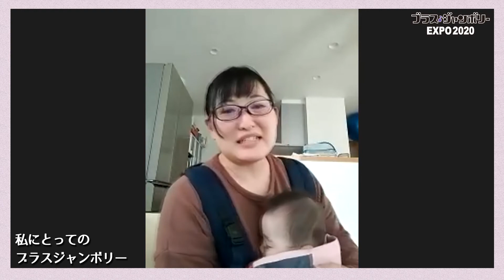ブラス・ジャンボリー EXPO 2020 ファンミーティングVol.1 Part1 【ゲスト：曽我大介】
2020年11月に行われたファンミーティングVol.1の模様をお届けします。
Part１では、指揮者の曽我大介さんに2010年に実施した第1回の舞台裏やスペシャルゲストの思い出を語ってもらいます。ここでしか聞けない話が盛り沢山です！！
他にも、参加者の皆さんにブラス・ジャンボリーの思い出を語ってもらいます！
ブラス・ジャンボリーの思い出を分かち合いましょう！
ゲスト：曽我大介
■ブラス・ジャンボリーEXPO 2020では様々なコンテンツを公開中！
ブラス・ジャンボリー